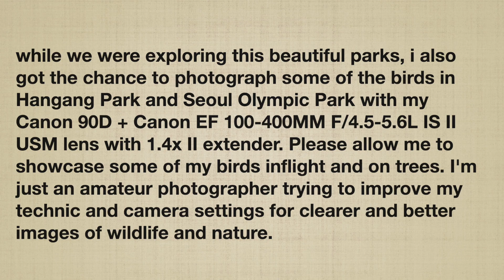Canon 90D-Birds of Seoul South Korea 2023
while we were exploring this beautiful parks, i also got the chance to photograph some of the birds in Hangang Park and Seoul Olympic Park with my Canon 90D + Canon EF 100-400MM F/4.5-5.6L IS II USM lens with 1.4x II extender. Please allow me to showcase some of my birds inflight and on trees. I'm just an amateur photographer trying to improve my technic and camera settings for clearer and better images of wildlife and nature.

Camera and lenses used:
Canon 90D
Canon EF 100-400MM F/4.5-5.6L IS II USM lens
Canon 1.4x II Extender